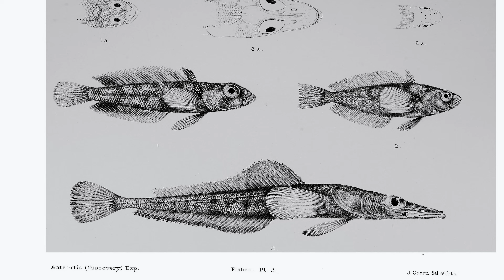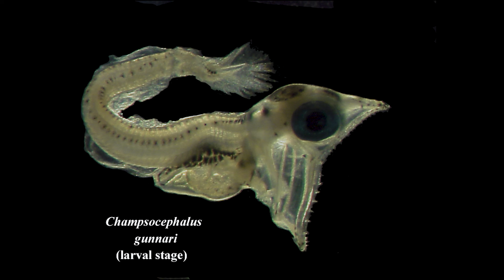The Fish Who Stayed Out In The Cold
The Crocodile Icefish from Antarctica is one of the most extraordinary vertebrates ever filmed, and The Fish Who Stayed Out In The Cold captures its uniqueness vividly. Unlike most fish, it has transparent blood because it has lost hemoglobin (UK Haemoglobin)  entirely, surviving in the oxygen‑rich waters of the Southern Ocean with enlarged hearts and antifreeze proteins that stop its body from freezing. This strange physiology makes it a living emblem of extreme adaptation, a creature that thrives where almost nothing else can. The video highlights its ghostly appearance, its slow movements under the ice, and the way it has become a symbol of how evolution can strip away traits we consider essential, only to replace them with ingenious alternatives.

The title itself plays on John Le Carré’s The Spy Who Came In From The Cold, and the pun is apt: this “spy” of the deep has stayed out in the cold for millions of years, but now finds itself on the edge of climate change. Because the Crocodile Icefish lives within very narrow environmental parameters—subzero waters, high oxygen levels—it is acutely vulnerable to warming seas. Recent research has revealed how central it is to the Antarctic food web, both as predator and prey, meaning its fate resonates far beyond its own survival. The video therefore isn’t just a portrait of a bizarre fish; it’s a reminder that this newly understood species is a sentinel for the fragility of an entire ecosystem.

The German organisation that funded and led the expedition to the Antarctic icefish nest site was the Alfred Wegener Institute, Helmholtz Centre for Polar and Marine Research (AWI) and filmed a lot of the icefish images here, while there is also footage from NOAA. Lobster in Nova Scotia BBC.

Captive Icefish - These clips were gathered during research expeditions in the Southern Ocean and at U.S. Antarctic research stations, where scientists documented the physiology of icefish - Dr Johanne Lewis, Georgia Southern University Department of Biology.

Photo on which thumbnail is based: Russ Hopcroft, University of Alaska, Fairbanks, and Census of Marine Life